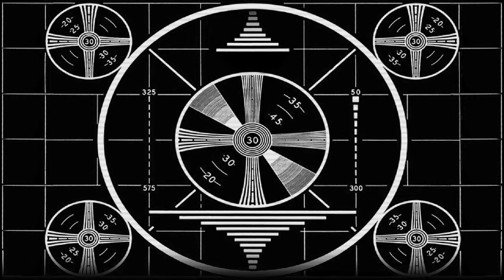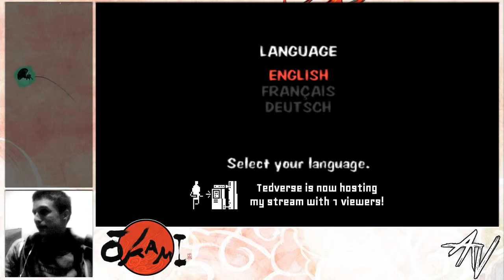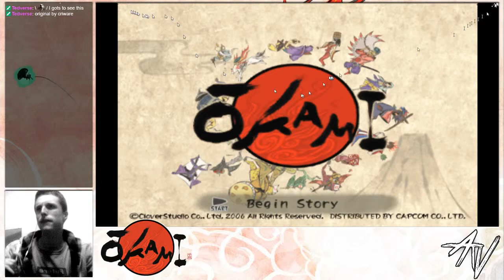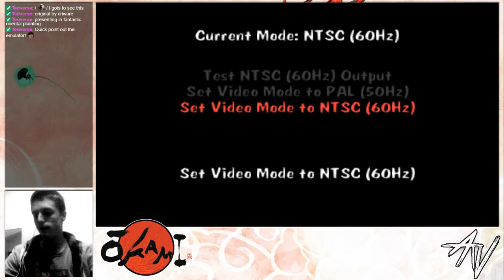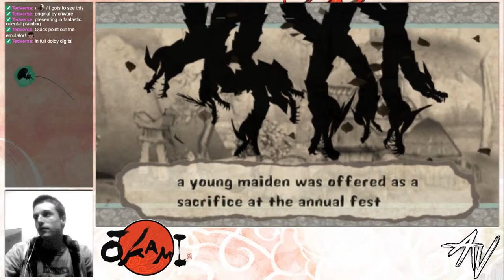ARTV #129 // Ōkami P1